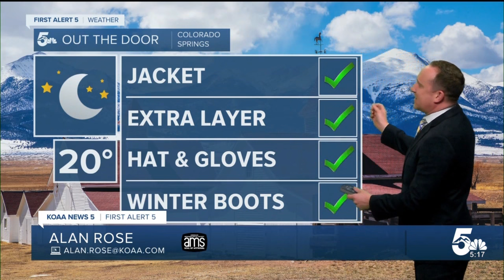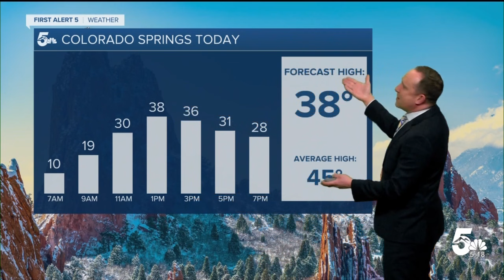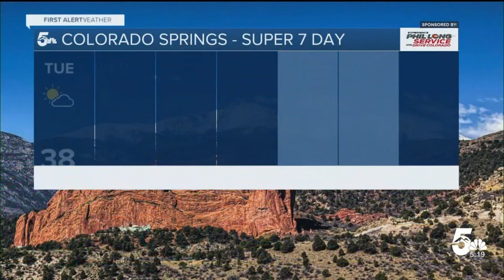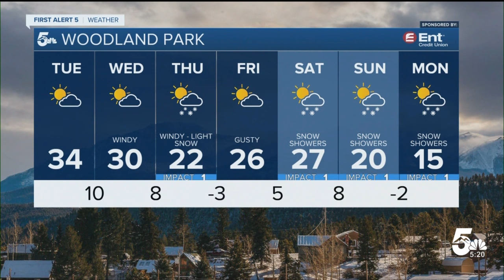Blizzard warnings canceled making way for a more mellow Tuesday